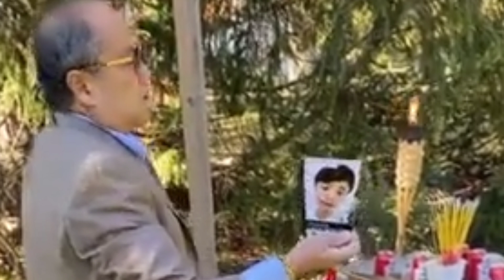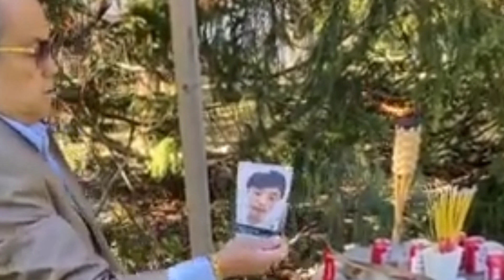tiam no yog tiam neeg siab lim hiam by ywj siab lee